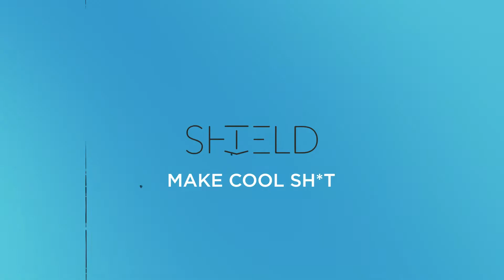Make Cool Sh*t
Shield Lockers are built different. Our lockers help teams recruit, train, recover, compete and win. Built out of acrylic solid surface, our lockers stand up to impacts, moisture and bacteria. These lockers are built for life, we guarantee it. Upgrade your locker game today.